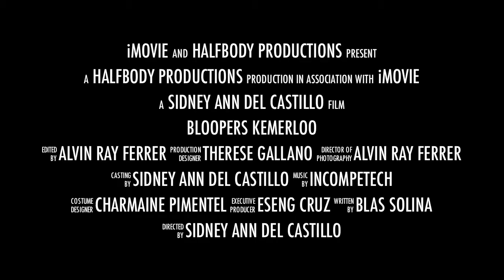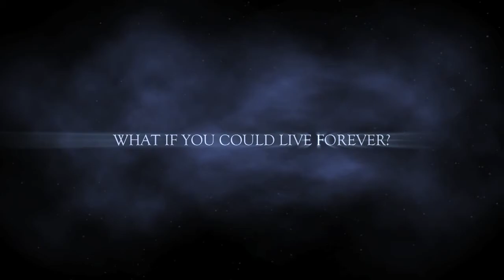BLOOPERS KEMERLOO - An Indicio and Hallway FUNNIEST SHOTS COLLECTION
Matakot, matawa at matawa ulit! Ito po ang nangyayari kapag nauubusan ng oras sa Editing Room. Powertripping sa iMovie. Laughtrip with Sir Eseng. Ayuz! \m/